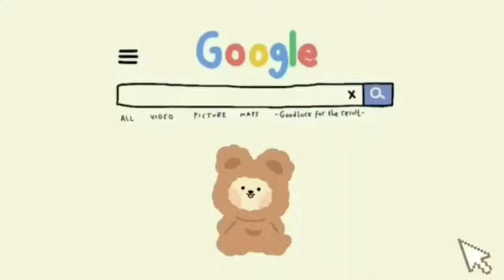🧺Parisian Free House🌿Toca Boca 🧸 Toca Life World | House Ideas Free